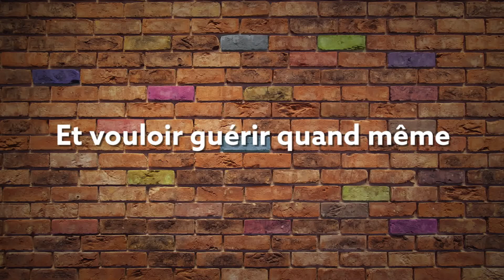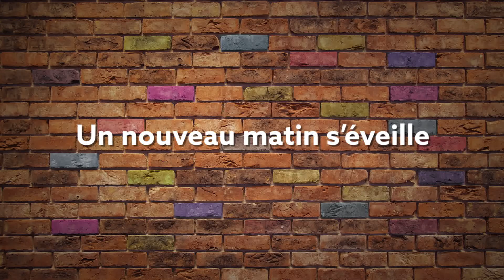PARDONNER Jean-Claude GIANADDA